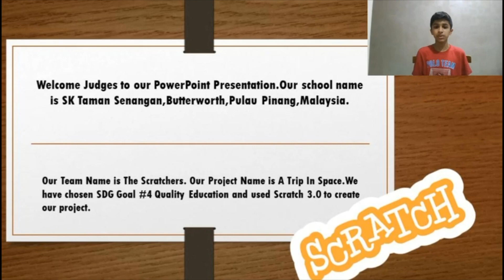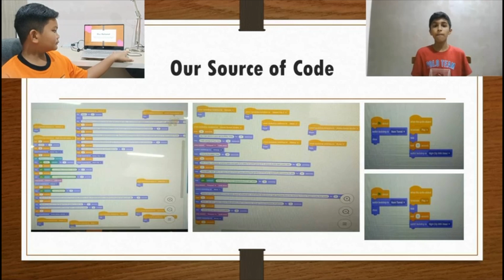CIA2023 INNOVATIONAWARD | Ranesh & Muhammad - Malaysia - A Trip In Space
INTERNATIONAL CREATIVITY AND INNOVATION AWARD
‼️FINALIST OF INNOVATION AWARD‼️

Hi Kryatives! 👋
It's time to give our supports to the Innovation Award Finalists after being selected from the Preliminary and Internal Review stage!

"How to support them?"
1. Choose your favorite innovation
2. Show some supports to the Innovation Award finalists by giving likes and comments on their video pitch on Krya's YouTube Channel (krya-global) and share it to your family or friends so they can do the same thing (because sharing is caring) as your feedback to their videos!

We look forward to seeing as many supports for your favorite innovator(s) as possible until 10 April 2023 ✅

Don't forget to give your favorite finalist as much support as possible so they can become Innovation Award Finalist.
Your supports means a lot! ❤